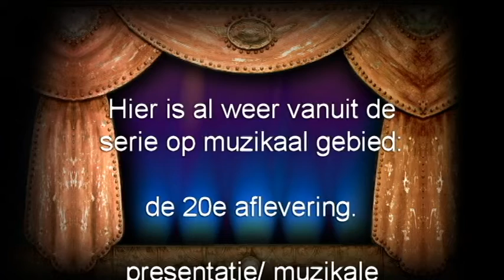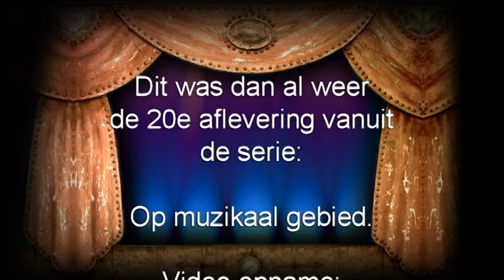(tv serie) op muzikaal gebied (20)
Door een paar omstandigheden is deze aflevering vanuit de serie iets later via het account online gekomen als wat er geplant was.
Dit had ook te maken door dat you tube de vorige uitzending van deze aflevering volledig geblokkeerd had. (waarschijnlijk om niks.)
Daarom is hier dan de 20e aflevering vanuit de serie Op muzikaal gebied.